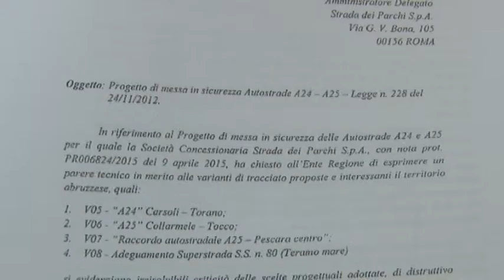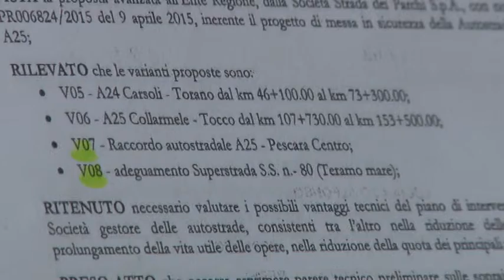Rischio pedaggio asse attrezzato. F.I. accusa D'Alfonso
Forza Italia denuncia  il rischio pedaggio sull'asse attrezzato Pe -Ch, l'allarme arriva da un documento inviato dalla regione all'amministratore delegato di Strada dei Parchi, nel quale si parla di criticità in riferimento alle varianti di tracciato proposte sul territorio